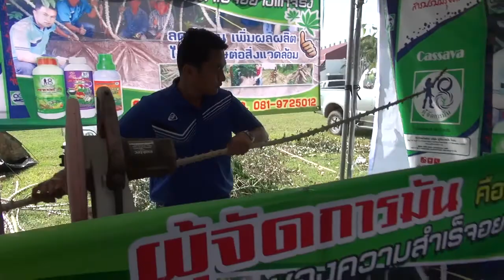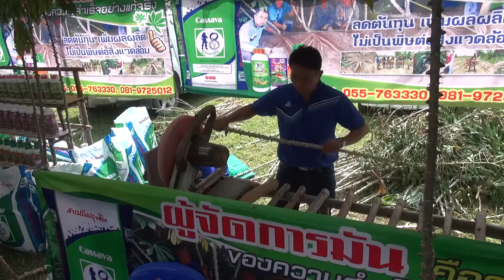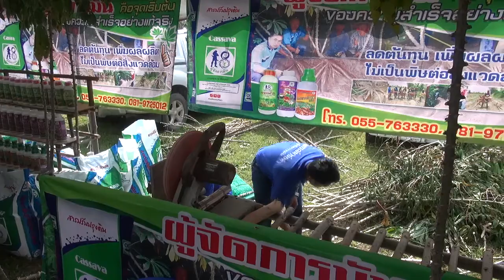ผู้จัดการมัน - งานอาชีวเกษตรแฟร์ภาคเหนือ ประจำปี 2557 ตอน 6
“ผู้จัดการมันรุ่นน้อย” น้อง ๆ นักเรียนจาก ต.นิคมทุ่งโพธิ์ทะเล อ.เมือง จ.กำแพงเพชร เด็กน้อยรุ่นลูก รุ่นหลานที่อนาคตจะเป็นกำลังสำคัญในการช่วยกันพัฒนาการเกษตรการปลูกมันสำปะหลังของเราให้มีการพัฒนาเพิ่มผลผลิตต่อไปเข้ามาศึกษาดูงานการปลูกมันสำปะหลัง ช่วยกันบอกต่อส่งต่อความรู้ที่ได้รับในวันนี้ให้กับคุณพ่อ คุณแม่ ญาติพี่น้องในครอบครัวของตนเอง  แม้จะเป็นเพียงระยะเวลาสั้น ๆ ที่เราได้รู้จักกัน และเรียนรู้กันวันนี้ มีโอกาสน้อง ๆ สามารถไปเรียนรู้เพิ่มเติมได้ที่ “ศูนย์การเรียนรู้การปลูกมันสำปะหลังอย่างมีระบบ” ได้ที่สหกรณ์การเกษตรนาบ่อคำได้นะค่ะ พวกพี่ ๆ ทีมงานผู้จัดการมัน สหกรณ์การเกษตรนาบ่อคำ ยินดีต้อนรับเสมอค่ะ ขอบคุณค่ะ
"ผู้จัดการมัน" คือ จุดเริ่มต้นของความสำเร็จอย่างแท้จริง บริหารจัดการมันสำปะหลังอย่างมี­ระบบ ทำทุกอย่างด้วยตัวเราเอง สอบถามเพิ่มเติม โทร.081-9725012 ผู้จัดการมัน หรือ สหกรณ์การเกษตรนาบ่อคำ โทร.055-763330 และเว็บไซต์
การทำงานของผู้จัดการมันจะเป็นก­ารวิจัยพัฒนาปฏิบัติจริงเชิง "ประจักษ์" เรียนรู้ ศึกษา พัฒนา ลงมือทำ ต่อยอด ปฏิบัติซ้ำ ๆ "ส่งเสริม พัฒนาศักยภาพการปลูกมันสำปะหลัง อย่างมีระบบ และยั่งยืน"